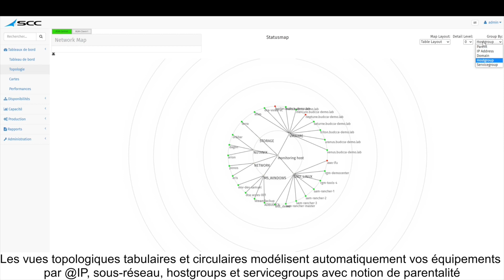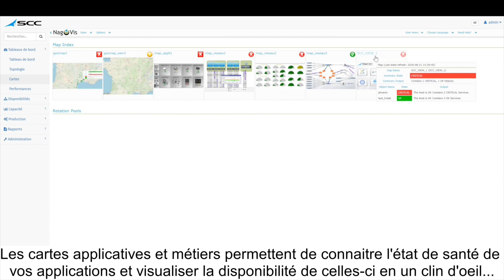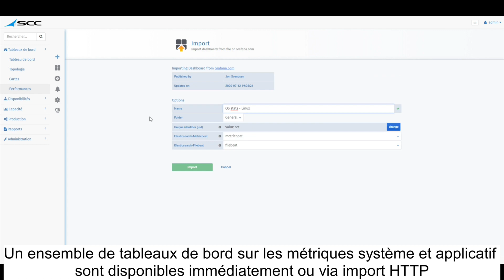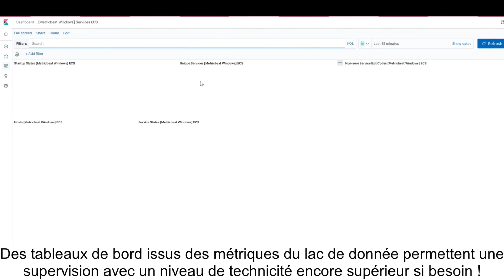Atelier 7 : Tableaux de bord RGM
Retrouvez notre septième atelier sur "Tableaux de bord RGM"